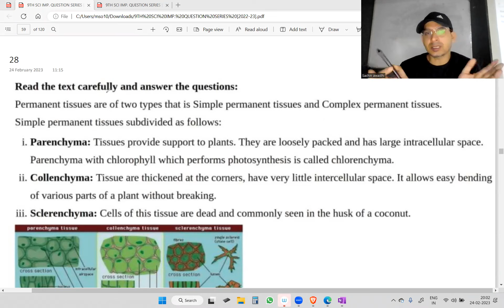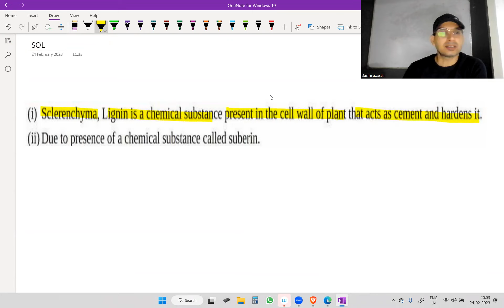[CASE STUDY] In which of following plant tissue lignin is found.ALSO DESCRIBE LIGNIN....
In which of following plant tissue lignin is found.ALSO DESCRIBE LIGNIN...

Class 9 l science important questions for final exam
class 9 science paper important questions
class 9 physics important questions
class 9 CHEMISTRY science important questions